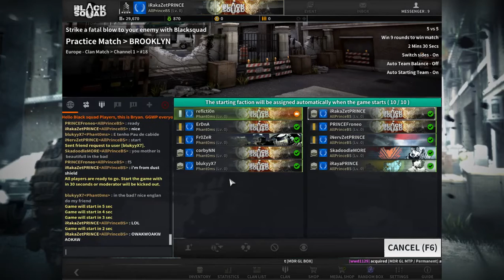Black Squad: NOT FRENCHIES! - Clan War Gameplay -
AllPrinceBS vs Phant0ms
I uploaded the wrong video this wasn't against frenchies, shame on me. This one was random and I managed to get some kills so yeah.
Black Squad is a free-to-play FPS game currently on Early Access on Steam

[Tags]
gaming science space universe awesome soccer vine funny cool jokes ps4 xbox overwatch csgo case opening crack lfl 3d vr steam gaben dota2 funny moments drag montage movie